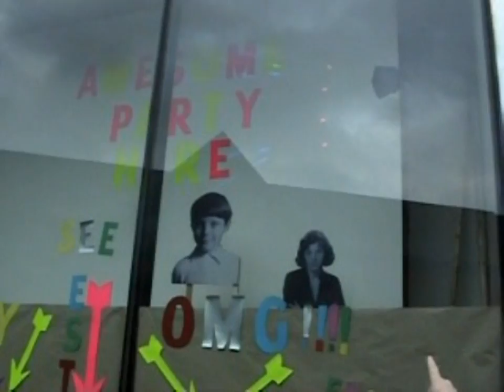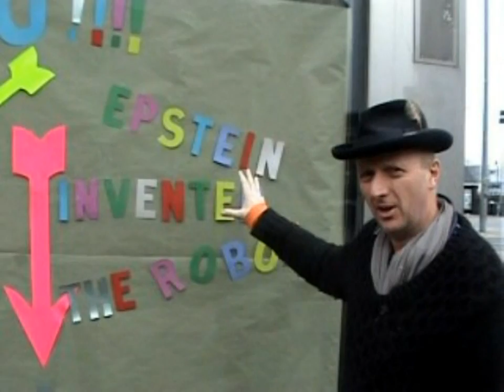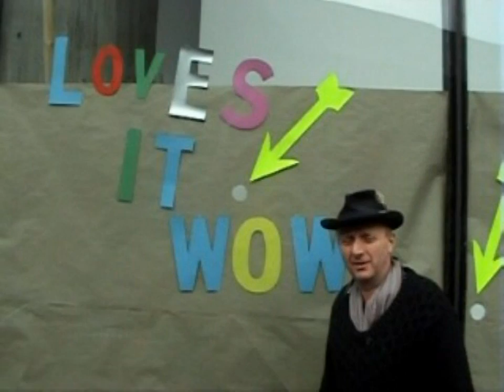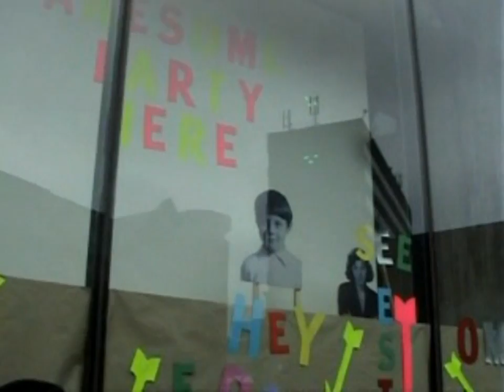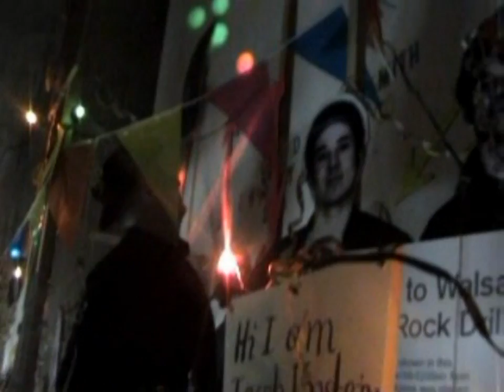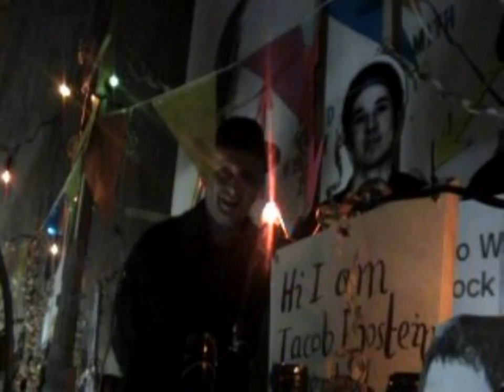Bob and Roberta Smith - I Will Cry If I Want To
To celebrate the 10th birthday of The New Art Gallery Walsall, Bob and Roberta Smith have created an installation inspired by some images of a party in the Epstein Archive.